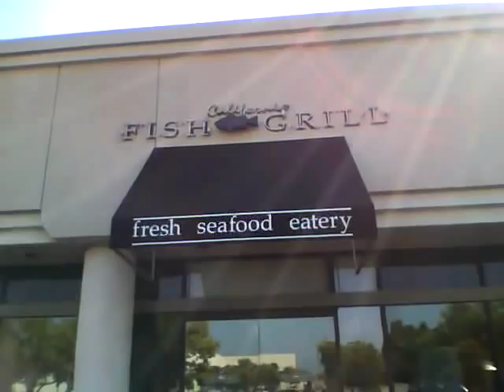California Fish Grill - Cypress, CA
This is my favorite salad for 2009. For $10 you can't beat it. California Fish Grill in Cypress, CA